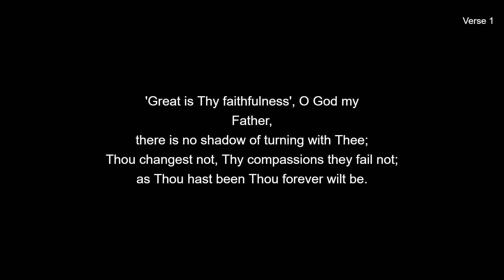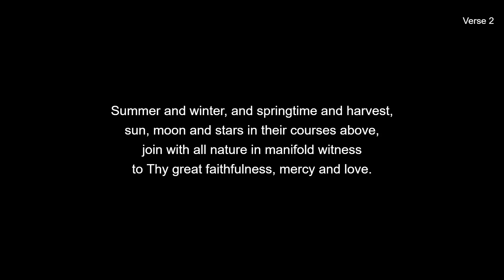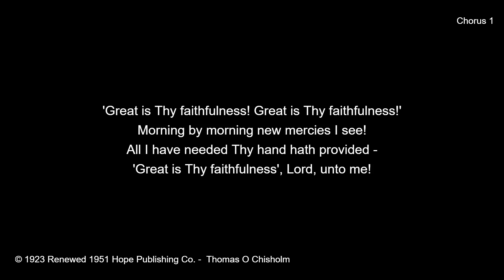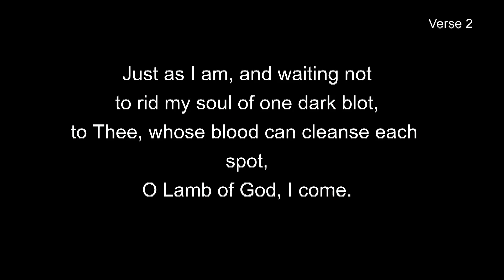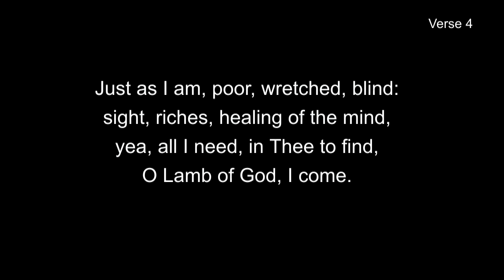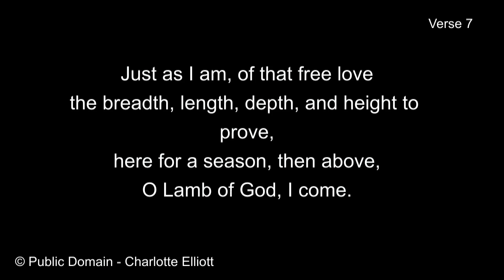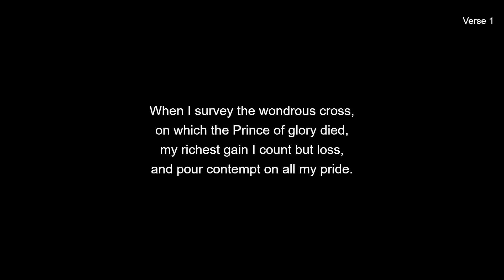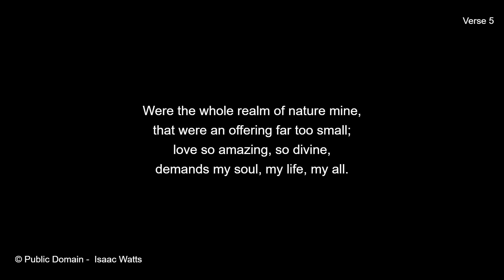Sunday Evening Service 28th June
Preacher: Dan Jarvis